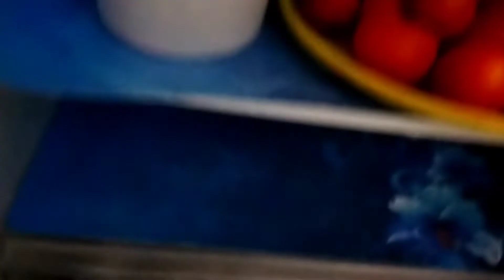Diwali Fridge Cleaning 🧹 ये सारे सामान डाल दो फ्रिज मे सालो- साल खराब नही होंगे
ये सब सामान डाल दो फ्रिज मे सालो साल खराब नही होंगे ll Diwali Special Fridge Cleaning 🧼